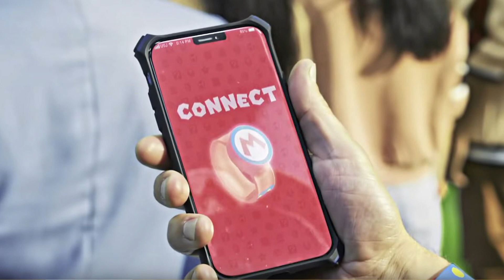Everything We Know About Super Nintendo World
Nintendo's first theme park opens this summer at Universal Studios Japan. Garrett Martin and Annie Black discuss everything we know about it so far.

Photo Credit: Universal